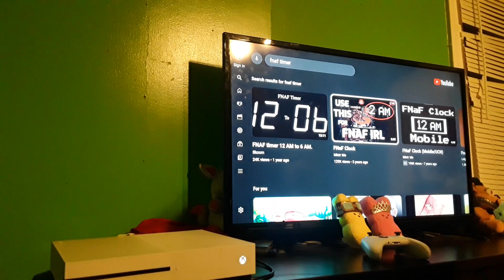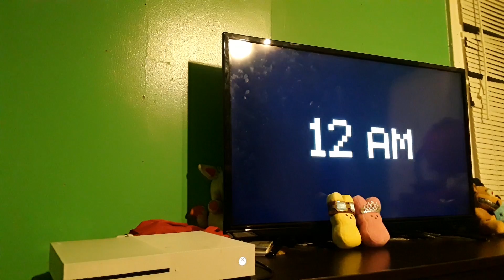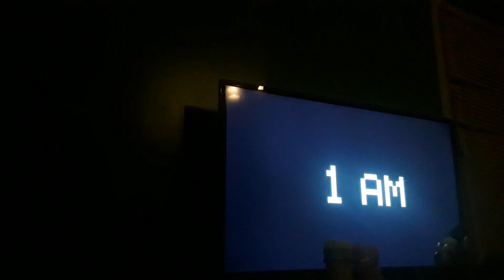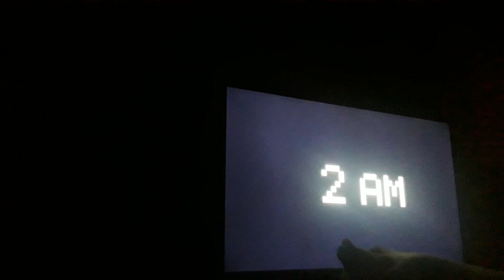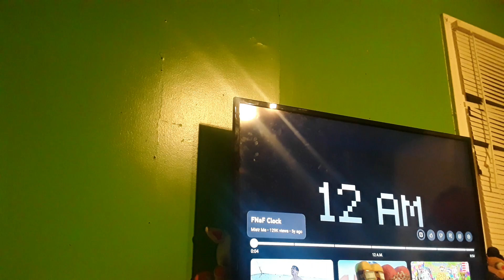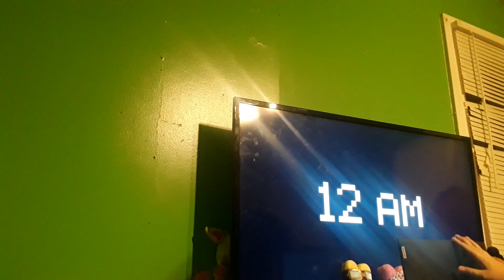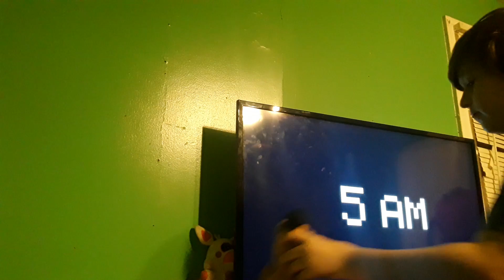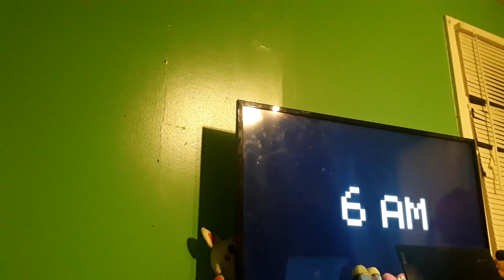FNAF night 1